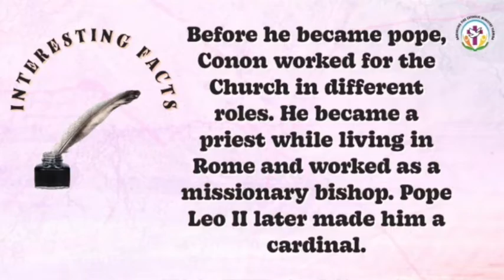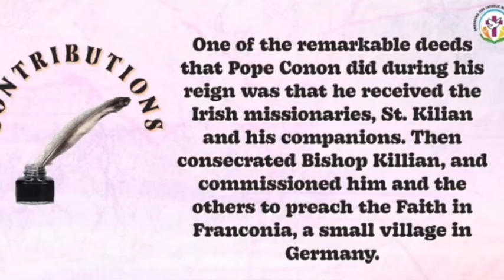Pope Conon (83rd Pope) A Journey Through Apostolic Successions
Pope Conon (83rd Pope)
Pope Conon was the only man to choose the name Conon upon becoming pope and the 83rd pope in the history of the Church.

INTERESTING FACTS

His papacy began on October 21, 686.
Conon remained pope until his death on September 21, 687.
Sergius II was appointed as the next pope in December of 687.
Before he became pope, Conon worked for the Church in different roles. He became a priest while living in Rome and worked as a missionary bishop. Pope Leo II later made him a cardinal.

CONTRIBUTIONS

One of the remarkable deeds that Pope Conon did during his reign was that he received the Irish missionaries, St. Kilian and his companions. Then consecrated Bishop Killian, and commissioned him and the others to preach the Faith in Franconia, a small village in Germany.

During His reign Emperor Justinian II favored the pope and forgave a number of taxes owed to the imperial court by the Church.

These were the works of Pope Conon that were documented by the Catholic Church.

DEATH

He died on September 21, 687. Conon was around the age of 57 when he passed away in Rome. Pope Conon was buried in St. Peter’s Basilica.